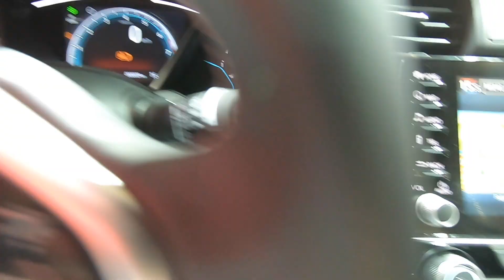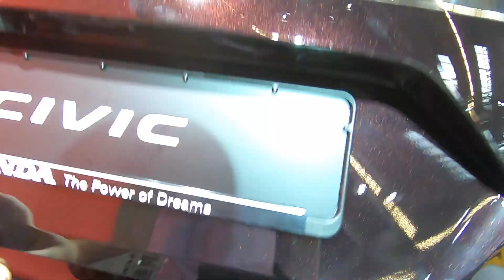HONDA CIVIC SEDAN EXECUTIVE VTEC TURBO MODEL 2019 WALKAROUND AND INTERIOR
jaro speed
Honda Civic executive
1,5L Veto Turbo / 134kw / 182hp / 240NM
Max: 210 km/h
0-100 km/h: 8,1 sec.
L:4648 / W:1799 / H:1416
weight: 1281kg
the price for this vehicle in this configuration on this exhibition was: 33.775 EUR
2019